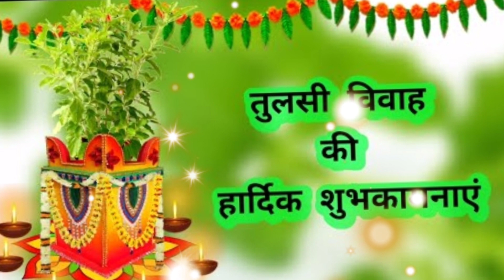तुलसा भजन ।। कहाँ से आई तुलसा कहाँ से सिया राम ||tulsi vivah bhajan 🙏🏻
तुलसा भजन ।। कहाँ से आई तुलसा कहाँ से सिया राम ||
tulsa bhajan 🙏🏻
Tulsa maiya bhajan🙏🏻
आँगन में | Hari Bhajan | tulsi bhajan
your Quarry, s
kajal malik bhajan
geet mithas tulsi bhajan tulsi bhajan
kartik mas special bhajan
tulsa mata ka bhajan
तुलसी माता भजन
तुलसी भजन
kartikmasbhajan
kartik mass ke bhajan
tulsi katha kartik maas
kartik mein tulsi mata ke bhajan
seema kartik maas bhajan
kirti singh kartik maas bhajan
geet mithas bhajan
kartik maas tulsi bhajan lyrics
bhajan
Kartik maas hari bhajan lyrics
Adhik Maas Ke Bhajan
Kartik Geet
Kartik ke Geet
Hari Bhajan
kartik k Hari Bhajan
Ikartik maas Hari Bhajan
Kartik Maas Vrat
Hindu Worship
kartik maas ki katha
kartik maas ki katha adhyay 6
kartik maas 2023
kartik maas katha adhyay 5
kartik maas katha adhyay 7
kartik maas ki ram katha
kartik maas adhyay 6
kartik maas ke bhajan
kartik maas ki katha adhyay
कार्तिक मास स्पेशल ❤️पूछ रही तुलसा बताओ गिरधारी Tulsa maiya bhajan🙏🏻
कार्तिक मास में तुलसी का पूजन कैसे करें ?
कार्तिक मास में तुलसी की कितनी परिक्रमा करनी चाहिए?
कार्तिक मास की पूजा कैसे की जाती है ? तुलसी के कितने पति थे?
कार्तिक मास के मीठे मीठे भजन Vol 4 | Non Stop Kartik Maas Bhajan
कार्तिक महीने में हर रोज़ सुने जाने वाले भजन | Kartik Maas Ke har roj sune jaane bhajan कार्तिक मास के स्पेशल भजन | नॉनस्टॉप विष्णु जी के भजन | Kartik maas bhajan
कार्तिक मास के सदाबहार भजन Vol 1 | Non Stop Tulsi Bhajan कार्तिक मास भजन | Kartik Maas Ke Bhajan I Vishnu Ji Ke Bhajan#kartikmaasspecialbhajan#aartibhardwa#newmatanibhajanjmusic#bhaktisadhna
kartik maas ki katha adhyay 4
 Vishnu Ji Ke Bhajan
Geet Mithas
tulsi vivah katha bhajan
tulsi vivah bhajan tulsi vivah bhajan
tulsi vivah ke bhajan
tulsi vivah bhajan audio
tulsi vivah bhajan aarti
tulsi vivah bhaian anup jalota
varsha Shrivastava
kartik maas vlog
bhakti prasad vishnu goswami maharaj
Bhakti Sangeet Sarita
Pravin sanvariya bhajan